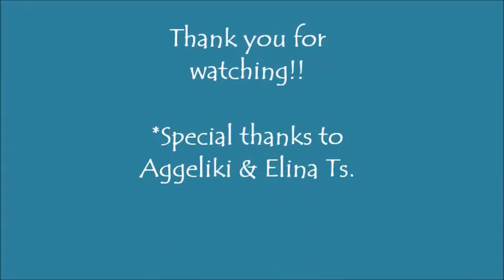Dima Bilan in Greek TV!! [16.01.2017]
Greek TV show "Ftiakse kafe na sta po" (Epsilon channel) about Dima Bilan - January 16th, 2017
*Special thanks to Aggeliki & Elina Ts. for finding the video